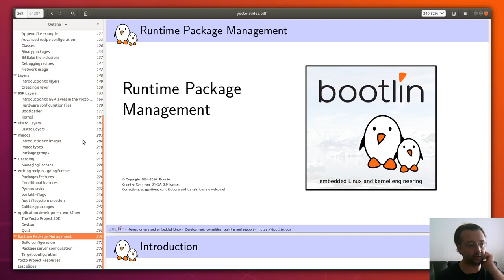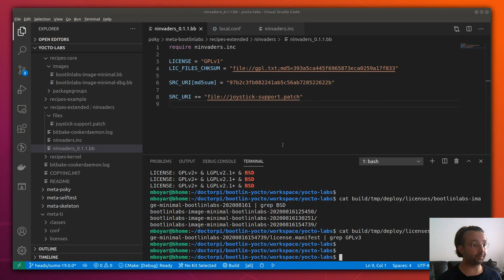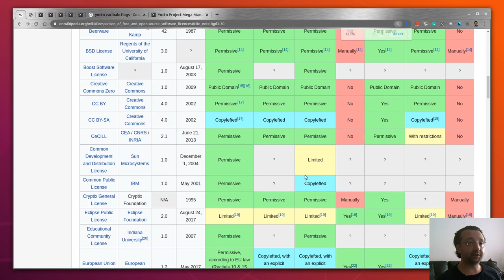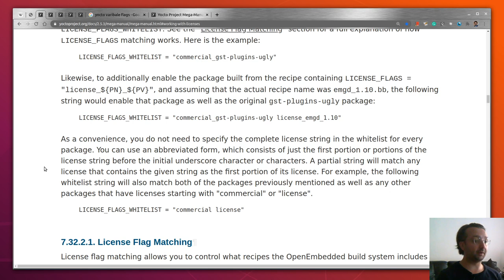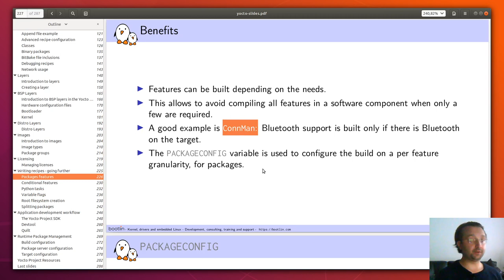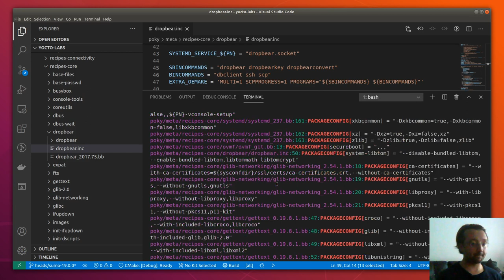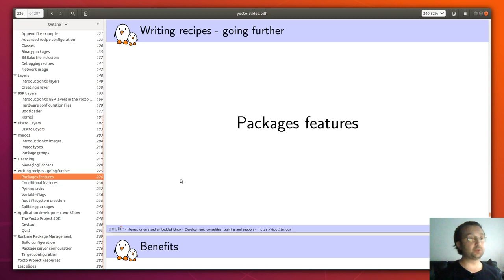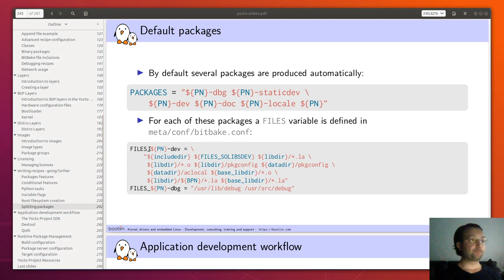Eğitim - Yocto - Ders 8_1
Yocto Eğitimi 8. ders 1. kısım ile devam ediyor:
* Açıkkaynak, özgür yazılım ve ticari lisansların yönetimi
* Reçetelerin ötesi: PACKAGECONFIG, koşullu özellik atama, Python taskları, değişken ve task bayrakları, paketleri bölme ve rootfs inşa detayı